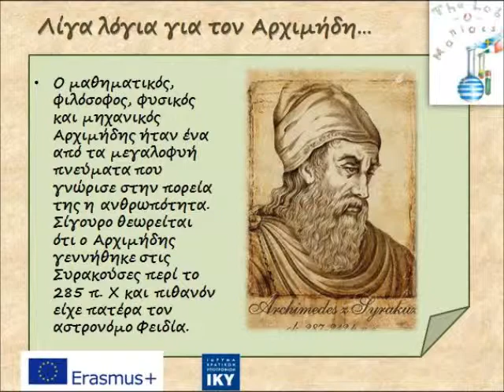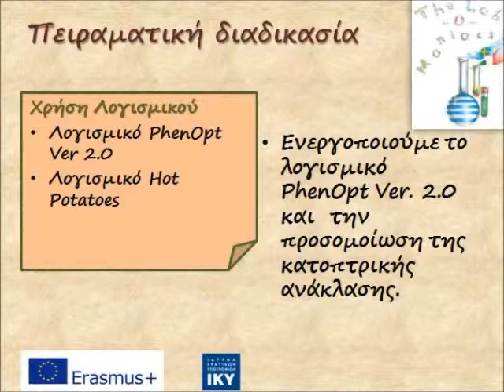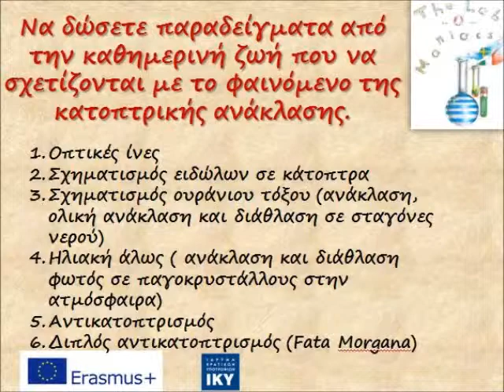Πείραμα Νο12: "Αρχιμήδης: Ανάκλαση - Η Ολυμπιακή Φλόγα"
Erasmus+ KA219 "Getting Science Closer to Students"
Παιδαγωγική Ομάδα 2ου Γυμνασίου Νέας Ιωνίας Αττικής
Κουκουβιτάκη Άννα, Βιολόγος, Διευθύντρια (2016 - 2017)
Καλδάνης Κωνσταντίνος, Πληροφορικός, Διευθυντής
Αποστολίδου Ανθή, Φυσικός, Συντονίστρια Παιδαγωγικής Ομάδας
Ταστάνη Ελπινίκη, Φιλόλογος, Υποδιευθύντρια
Γώγου Γεωργία, Καθηγήτρια Αγγλικών
Καίσαρη Μαρία, Μουσικός
Κάτρη Μαρία, Καθηγήτρια Οικιακής Οικονομίας
Κοντόκωστας Δημήτριος Νεκτάριος, Μαθηματικός
Νεραντζή Άννα - Κυριακή, Φιλόλογος
Φραγκόγιαννη Ευσταθία, Καθηγήτρια Γαλλικών